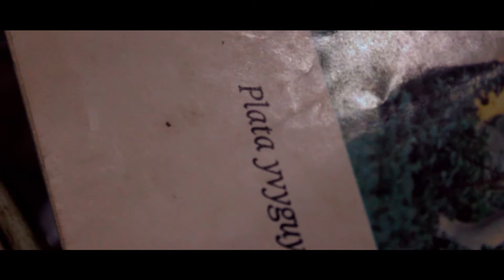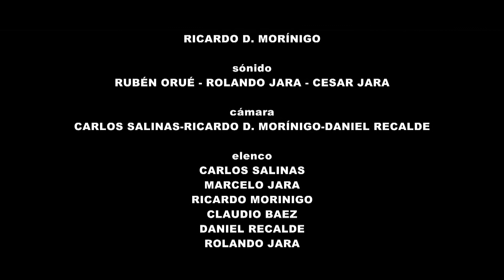Cortometraje Des-precio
Danny, el Mandi, Carlos, Chelo y el Ricky son socios de antaño, una tarde deciden emprender una aventura hacia el cerro de Ñemby en busca de plata yvyguy.